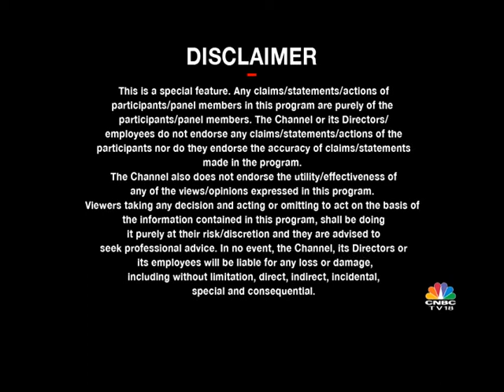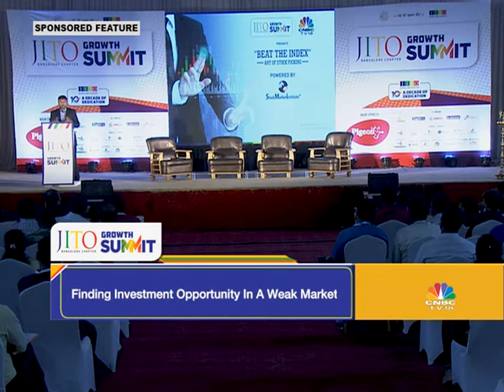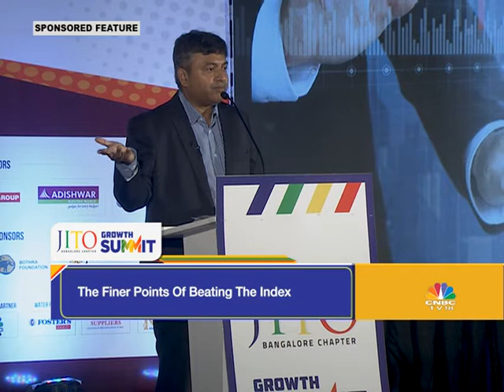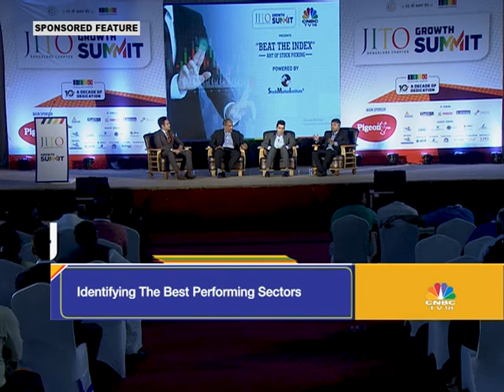JITO Growth Summit, Bengaluru Chapter